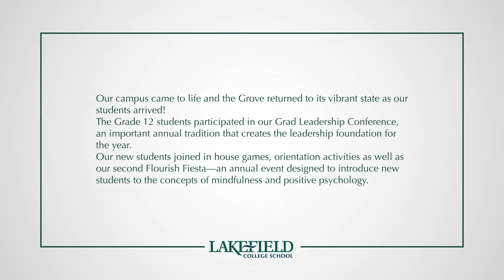Opening Week 2022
Our campus came to life and the Grove returned to its vibrant state as our students arrived!
The Grade 12 students participated in our Grad Leadership Conference, an important annual tradition that creates the leadership foundation for the year.
Our new students joined in house games, orientation activities as well as our second Flourish Fiesta—an annual event designed to introduce new students to the concepts of mindfulness and positive psychology.